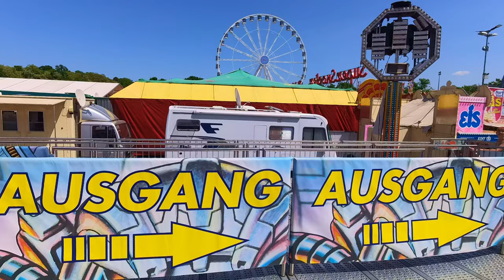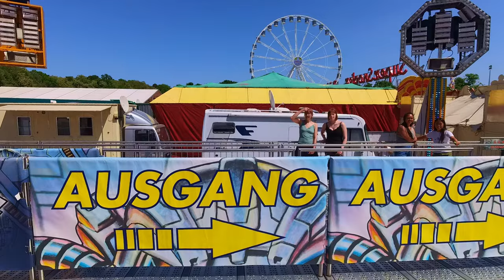Skyfall - Goetzke - Onride (POV) - 4K - Ingolstädter Volksfest 2023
German showman Goetzke got this bad boy, a 80m or 262ft traveling gyro drop tower made by funtime. This golt the old Gerstlauer restrains, not the new lapbars. Still a good ride, don't get me wrong. These restrains give good airtime and headbanging should never be a problem on drop towers.
Buttersmooth, good ride op and a good cycle. This fair is pretty small, so no long lines should be expected. That's why we got two drops for the price of one.
Enjoy the fantastic views of Ingolstadt, Germany.